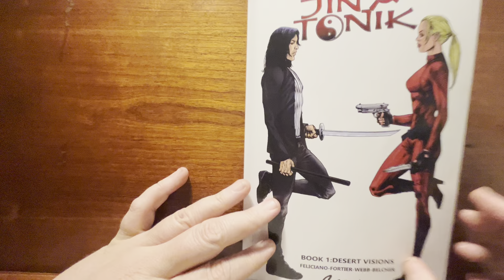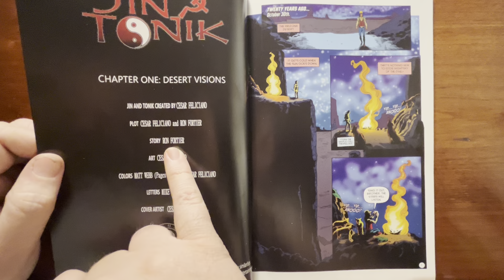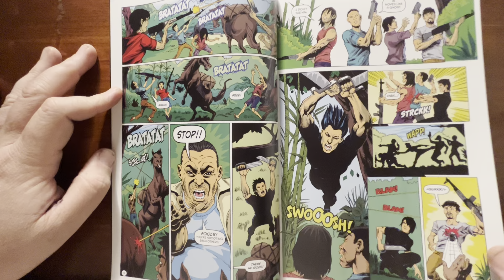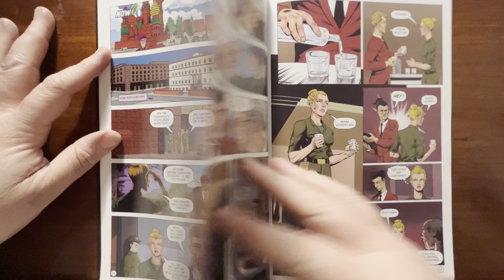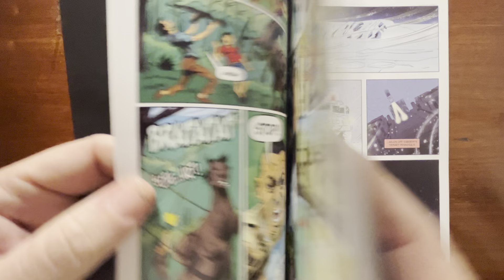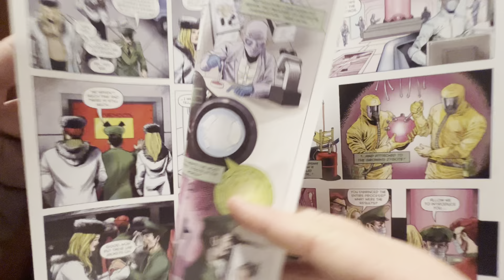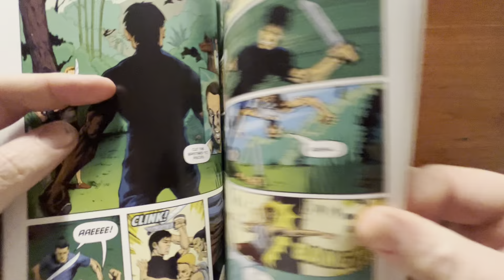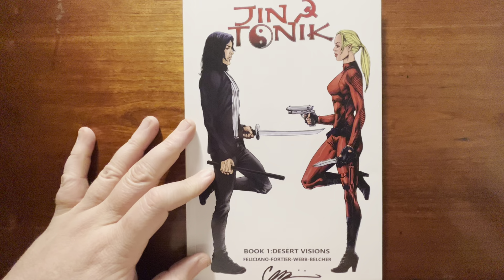Indie spotlight: JIN and TONIK!